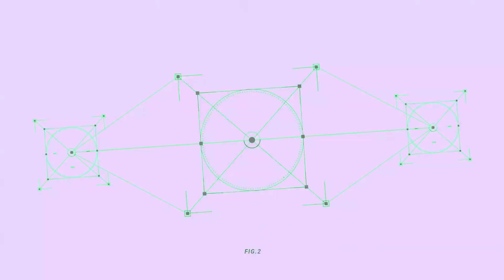Freaks 🎸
Freaks 🎸 (Valorant Montage)
Freaks 🎸 (Valorant Highlights)
Freaks 🎸 (Fortnite Montage)
Freaks 🎸 (Fortnite Highlights)
Freaks 🎸 (CSGO Montage)
Freaks 🎸 (CSGO Highlights)
Song: Surf Curse - Freaks